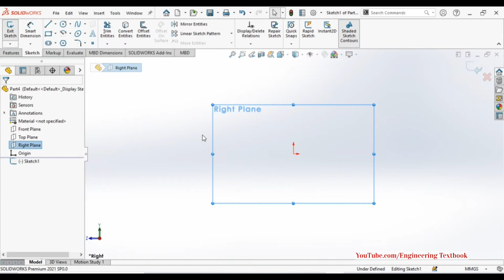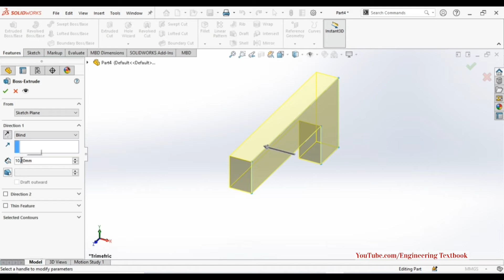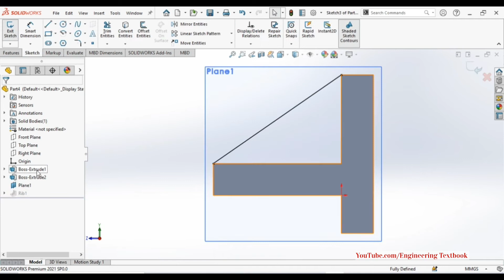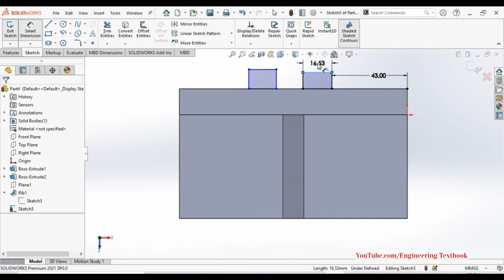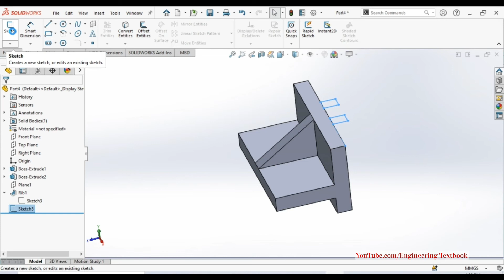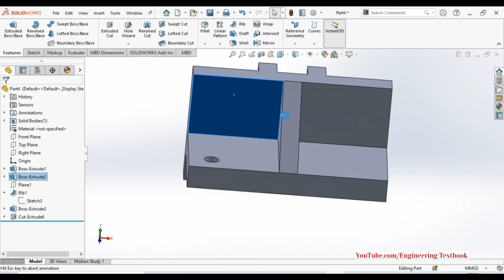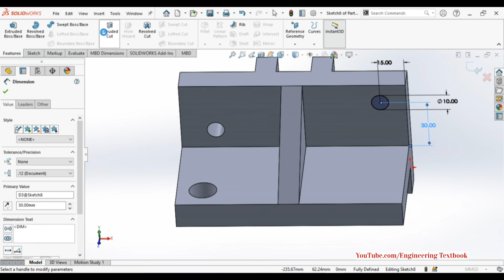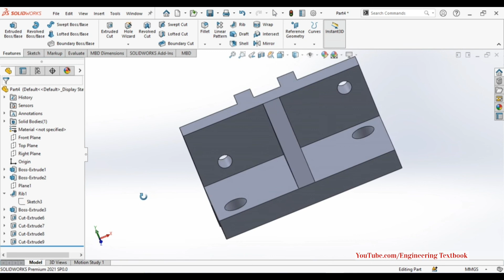SOLIDWORKS 3D Model for Beginners Tutorial 6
In this SolidWorks Tutorial for Beginners series you will learn about solid works from scratch.
This is an ultimate SOLIDWORKS tutorial for absolute beginners who just opened their SOLIDWORKS and want to learn how to work with this CAD software step-by-step. SOLIDWORKS is a very easy to use software with a user-friendly interface and a very helpful tool for you to create your 3D models. I have broken it down into small bite-size pieces for you to learn it easier and faster
3D Sketch in SolidWorks
In this video we will learn about :
line
centerline
circle
Center point Rectangle
Corner Rectangle
and 3d features like
 extrude boss/bass,
extrude cut,
Rib,
mirror,
and how to give dimensions using smart dimension command.

I am Shreya Taklikar currently studying in 3rd year degree college of engineering